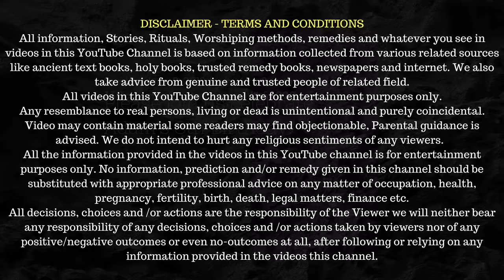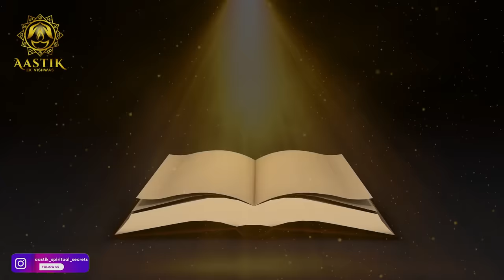जब परिवार का कोई मृत व्यक्ति सपने में दिखे तो क्या होता है ? Do You See Dead Relative In your Dream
AASTIK - Spiritual Secrets : हिन्दू मान्यताओं के अनुसार जिसने जन्म लिया है उसे एक दिन जाना ही है, पर आप क्या जानते है की व्यक्ति की मृत्यु के बाद वे अपने परिजनों को सपनो के माध्यम से देता है संकेत।  अलग-अलग सपनों का अर्थ भी अलग-अलग होता है। तो आइये जानते है कि मृत परिजन का सपने में दिखना किस तरह देता है अल-अलग संकेत।
Topic - Meaning of Dreams
Title - Do You See Dead Relative In Your Dream